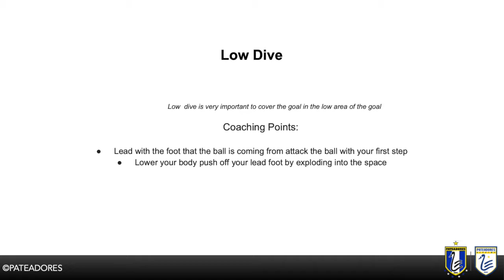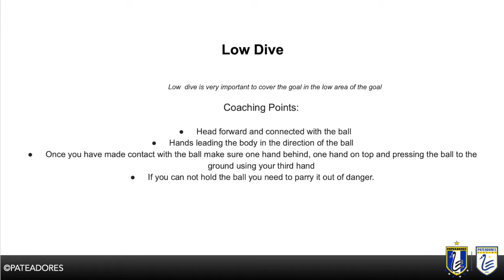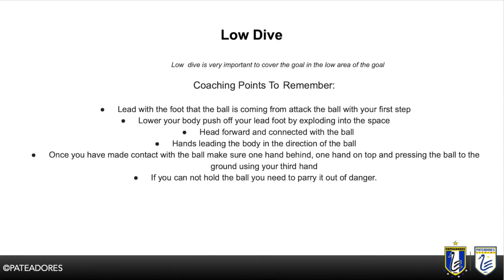Goalkeeping Drills with Tony: Low Dive